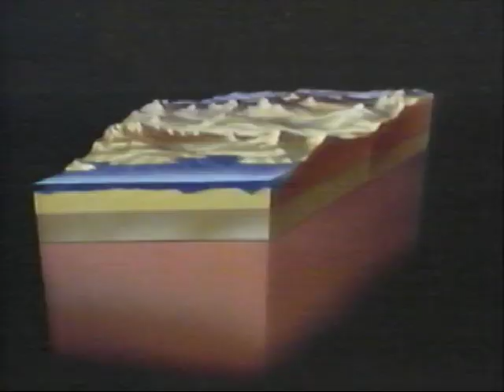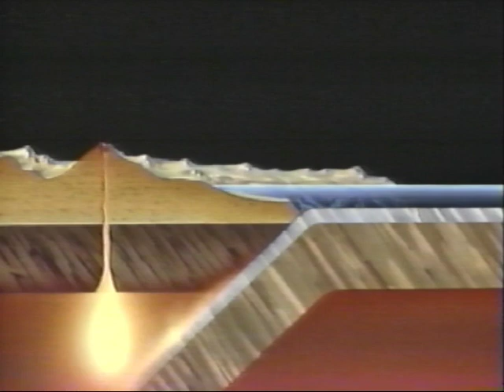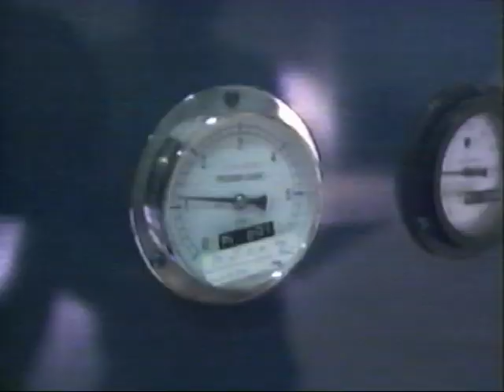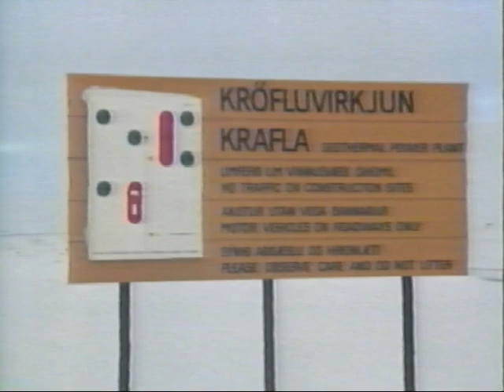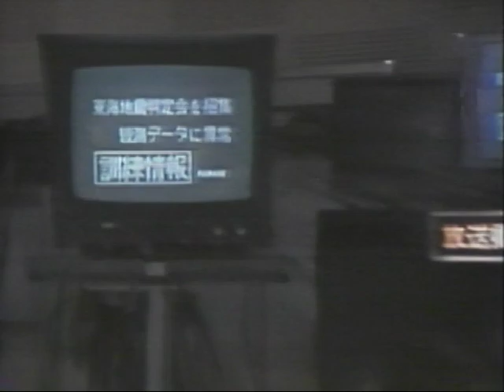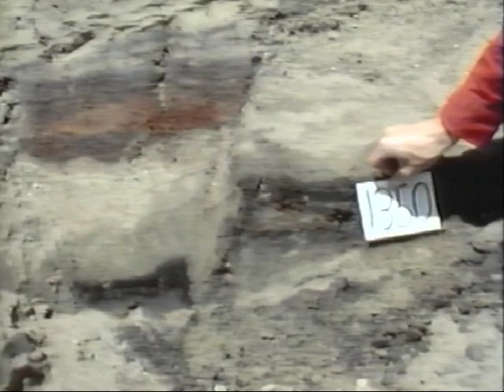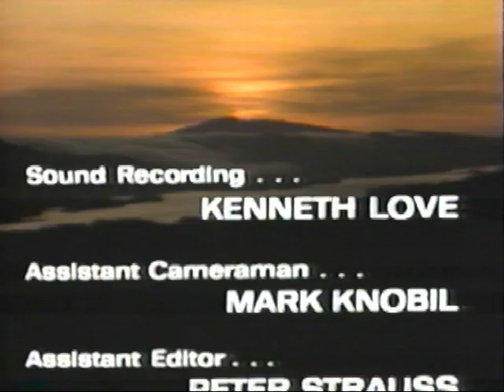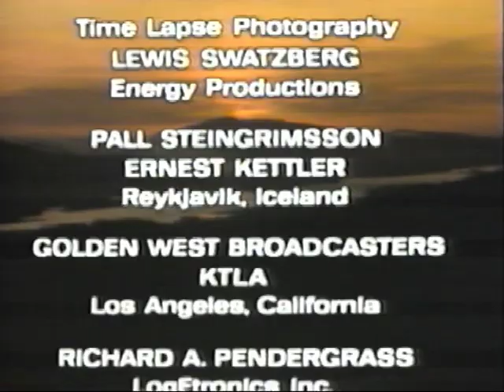National Geographic Video - Born of Fire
# VHS Front Cover:
## National Geographic Video
### Born of Fire
Experience the awesome power of earth's destructive forces.

# VHS Back Cover:
## Take a Spectacular Journey. It starts right here...

### Born of Fire
National Geographic cameras travel to Iceland, Africa, Japan, California, and Greece to record how the huge plates of the earth's crust crash together, pull apart, and override each other causing ground-shattering earthquakes and volcanic eruptions. Follow scientists around the world as they search for clues to the causes of these powerful geologic events. BORN OF FIRE demonstrates that while man is capable of harnessing this tremendous power for his benefit, he must also prepare for the possibility of cataclysmic disaster.

### The National Geographic Society
The National Geographic Society was founded in 1888 to increase and diffuse geographic knowledge. It has been dedicated to the exploration of earth, sea, and sky for nearly a century. The Society fulfills its mission through vivid eyewitness journalism, award-winning photography and cinematography, and support for scientific research around the world.
This landmark home video collection is part of the National Geographic Society's continuing effort to use the latest technology in support of this educational mission.

A National Geographic Special *Produced by* The National Geographic Society and WQED/Pittsburgh. Made possible by a grant from CHEVRON.
*Executive Producers* Dennis B. Kane, Thomas Skinner. *Producer* Linda Reavely. *Written by* Theodore Strauss. *Photography by* Joe Seamans. *Edited by* Peter C. Johnson. *Music by* Lyn Murray. *Narrated by* E.G. Marshall. *Cover Photographs by* Al Giddings and Flip Nicklin.